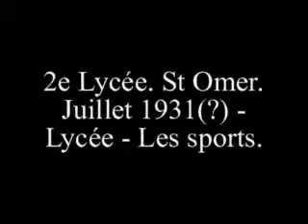2e lycee st Omer, 1931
Atte Tenkanen